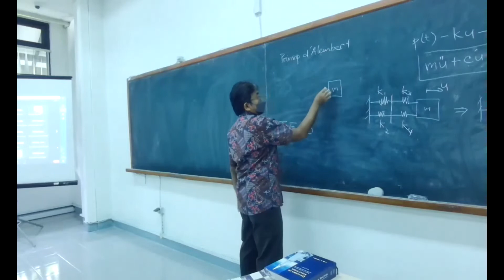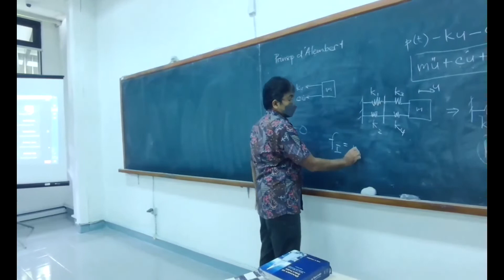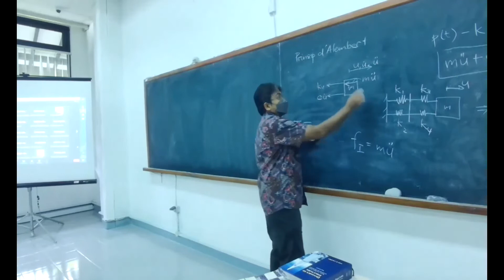01-05 Pengantar dinamika struktur: gaya inersia (prinsip d'Alembert)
KL3201 Dinamika Struktur, Program Studi Teknik Kelautan ITB. Rekaman kuliah semester II 2021/2022.

Persamaan keseimbangan dinamis menggunakan prinsip d'Alembert dengan melibatkan gaya inersia.